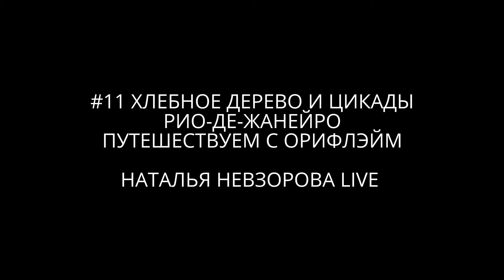#11 ХЛЕБНОЕ ДЕРЕВО И ЦИКАДЫ В РИО-ДЕ-ЖАНЕЙРО | ПУТЕШЕСТВУЕМ С ОРИФЛЭЙМ